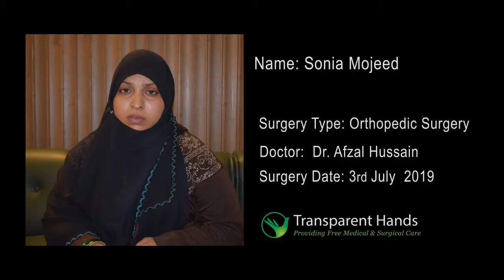Sonia Mojeed's was operated successfully | Total Hip Replacement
Sonia Majeed 25 years old lady was suffering from Osteoarthritis involving both hip joints. She developed progressive stiffening of joints and was unable to walk. She was advised Total Hip Replacement (THR) one after the other. Her surgery was done in PSRD Hospital on 03-07-19 by Dr. Afzal Hussain. Her Right Total Hip Arthroplasty (THA) was done. She had good post-operative recovery and was discharged with follow-up advice for her second surgery.